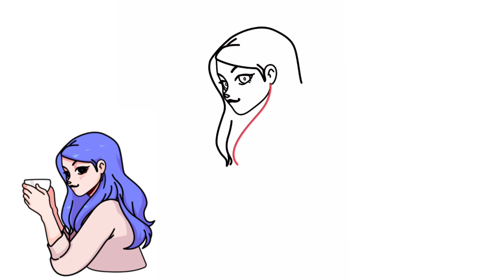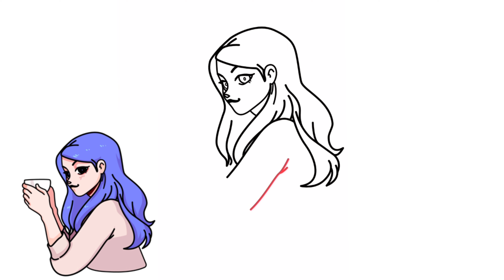How To Draw Anime Cute Girl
Learn to draw Anime girl step by step.

Drawing Tutorials on everything and Everyday Objects (school supplies, etc) can all be found here at Draw Cute Art !